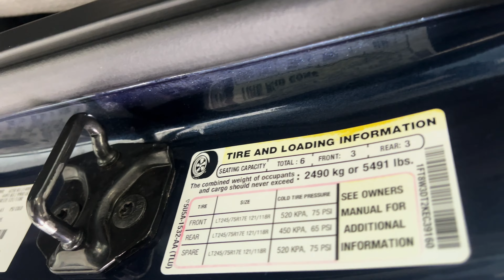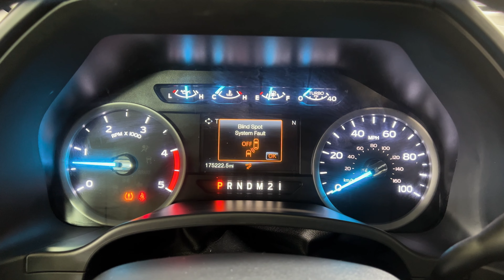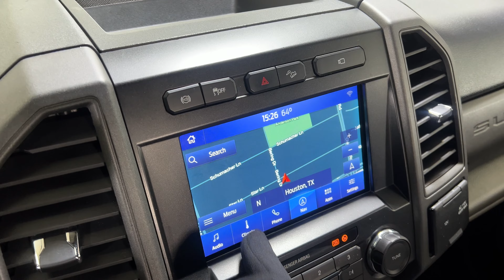2019 FORD F350 FX4 6.7L POWER STROKE TURBO DIESEL LOADED NAV 360' CAMERA - EXTRA NICE - FOR SALE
Have a loot at this Accident Free, Extra Clean, Loaded, Serviced, Rust Free, & Smoke Free 2019 Ford F-350 FX4 LWB DRW Pickup Truck with Blue Exterior Paint on Gray Vinyl Interior Upholstery. This Super Duty Truck is Equipped with a 6.7L V8 Power Stroke Twin Turbo Diesel Perfectly matched with 6-Speed Automatic 4X4 Transmission. @TXAutogroup

Services done by TX Auto Group: Oil & Filter Changed, all Fluids checked & topped off, all services are up to date.